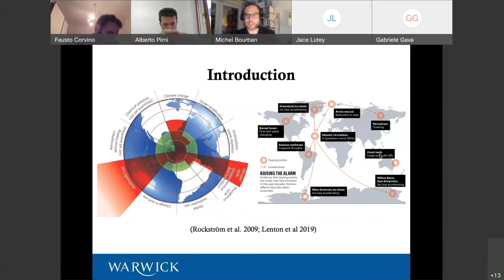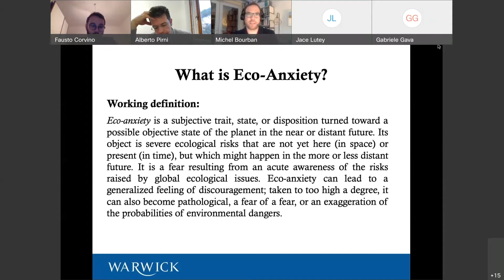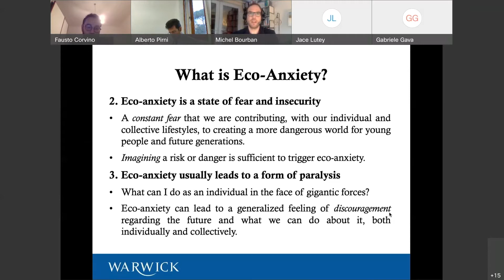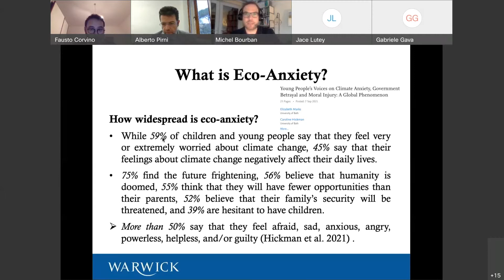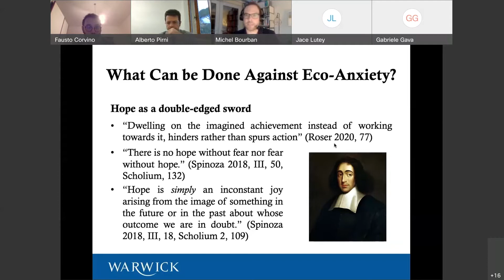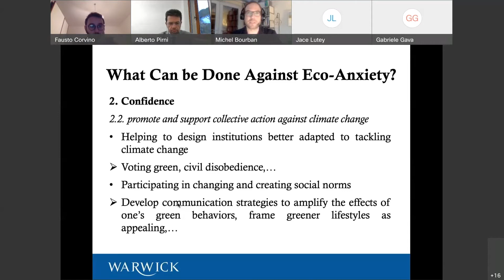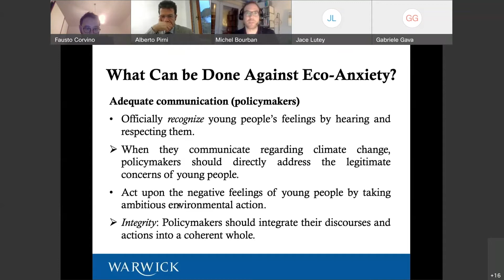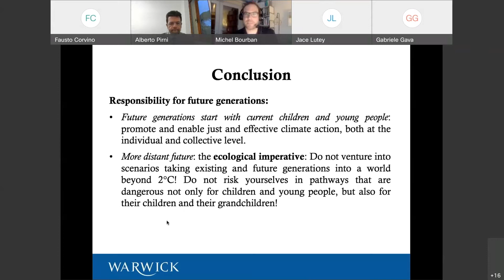M. Bourban, “Eco-anxiety and responsibility for future generations”, Labont Seminar (16/11/2021)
16 November 2021, h 4:00-6:00 pm

Michel Bourban (Warwick University), “Eco-anxiety and responsibility for future generations”

Abstract: Just as John Rawls perceived the “fact of reasonable pluralism” as a permanent feature of democratic public culture, we can consider that the “fact of anxiety” has become a pervasive characteristic of life in the Anthropocene.  Global environmental changes such as anthropogenic mass extinction, climate change, and ozone depletion give rise to a specific form of anxiety: “eco-anxiety.”  This presentation draws the contours of the notion of eco-anxiety and suggests possible remedies to it. The objective is to identify key features of eco-anxiety and think about its normative implications in terms of responsibility for young people and future generations.